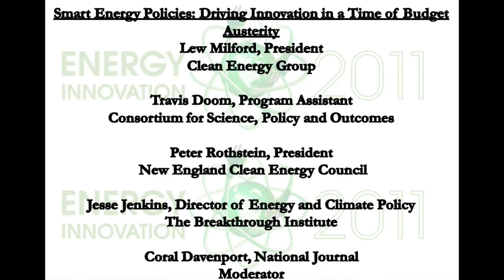Smart Energy Policies: Driving Innovation in a Time of Budget Austerity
A panel of policy and political experts will take the conversation into even greater depth, exploring particular policy areas and issues. Topics will include state activities to drive innovation in the clean economy; defense initiatives to accelerate their own clean transition; and other actionable recommendations.